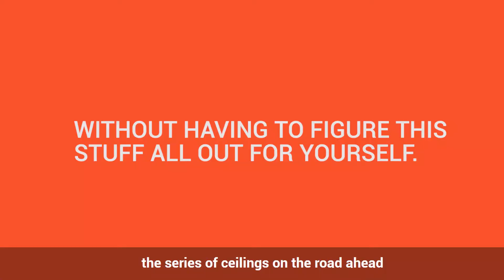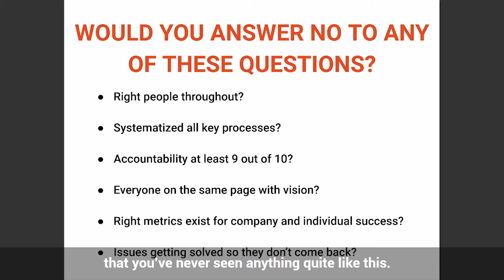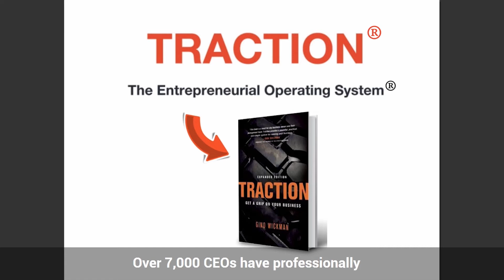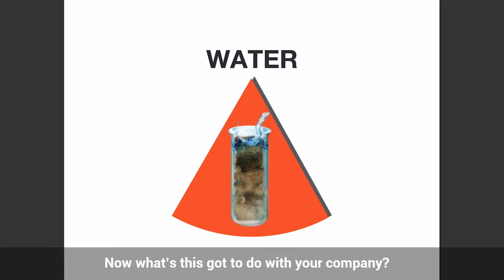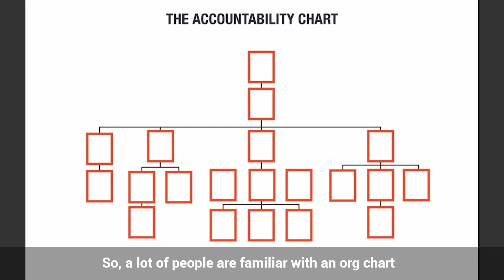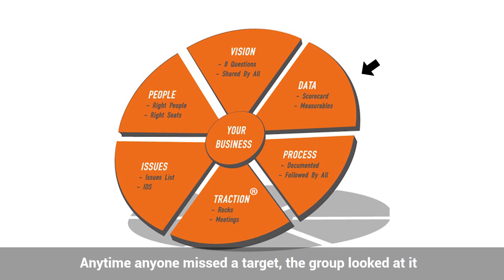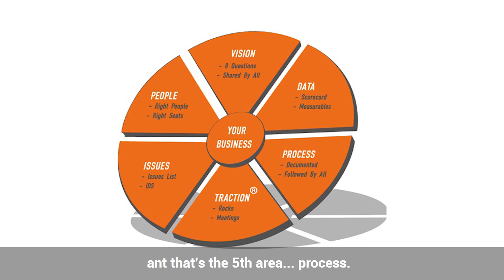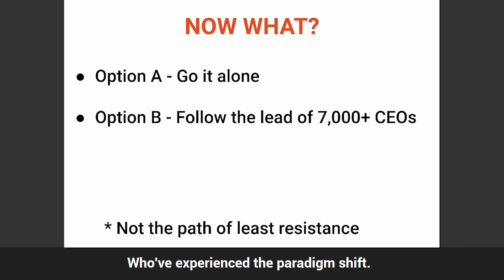What's the Entrepreneurial Operating System®️?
Challenge how your leadership team thinks about growth!

What Is EOS®️?

EOS®️, the Entrepreneurial Operating System®️, is a comprehensive business system, integrating a holistic business model with a complete set of simple business tools and a proven business process to align and synchronize all the pieces of your business to produce the results you want.